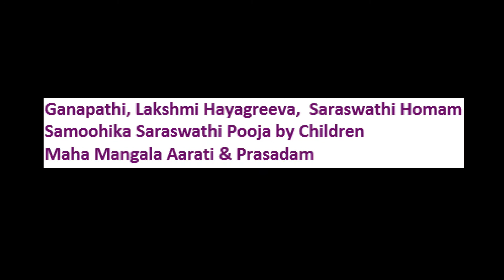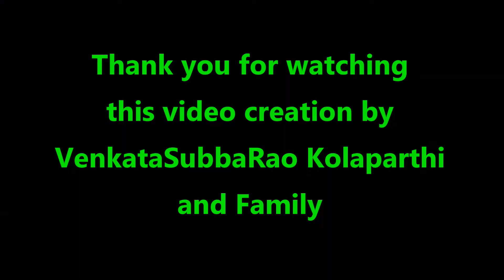HTSA 2019 Devi Navaratri Celebrations Day 8 Sunday Haygreeva Homa, Saraswati Pooja by Children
Ganapathi, Lakshmi Hayagreeva, Saraswathi Homam Samoohika Saraswathi Pooja by Children